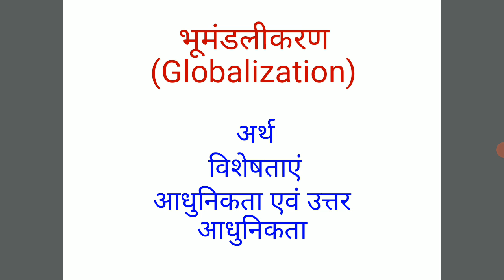Globalization B.A.-I P-II